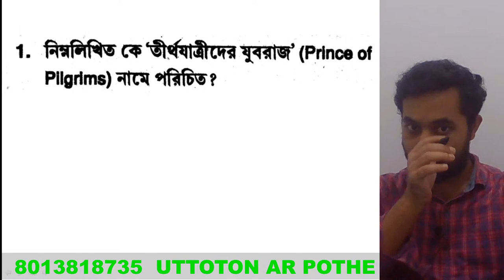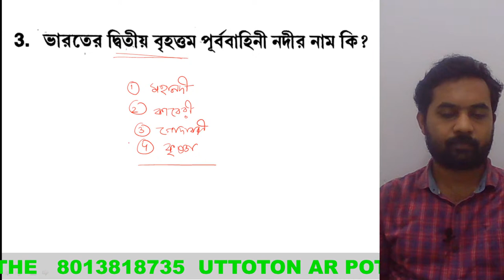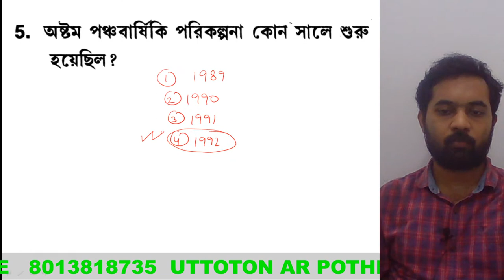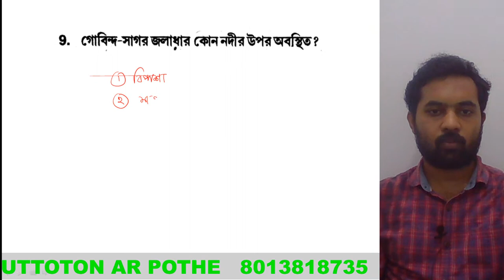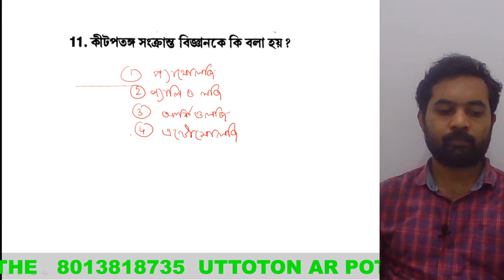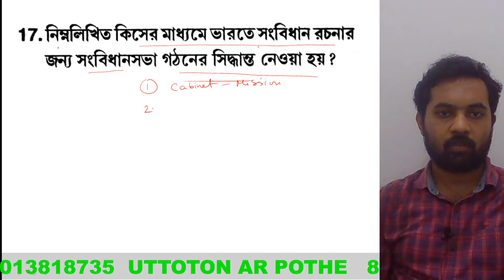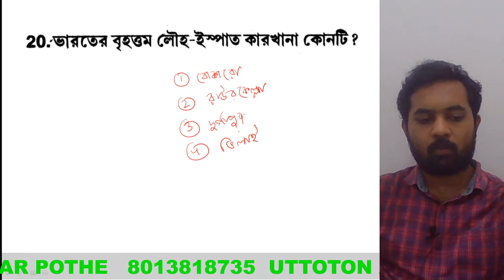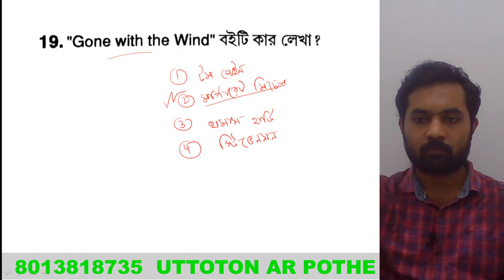MISCELLANEOUS GK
EASY PROCESS TO SOLVING DIFFERENT TYPE OF QUESTIONS.

Important question for WBCS, RAILWAYS, WBPSC , SSC and others exams..

🔴Important for WBCS, PSC, RAILWAYS examination..

This class helps in the competitive examination specially SSC,PSC exams.

SOUREN A STRUGGLER

📚 উত্তরণের পথে 📚
A career building coaching centre for Competitive exam..
It's a Platform For All Competitive Exams👇🏻
What You Will Get ?
➠️ eBooks
➠ Test Series
️➠ Magazine's
️➠ Newspaper
➠ Study Materials
➠️ Latest Job Notifications

ALSO SEE on YOUTUBE:
 GI AND GK PROBLEM SOLVING.